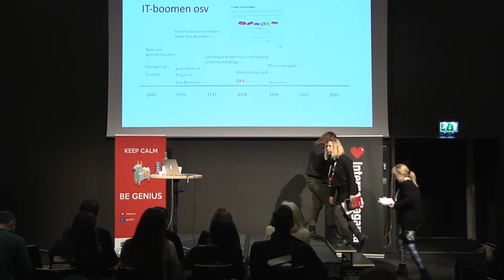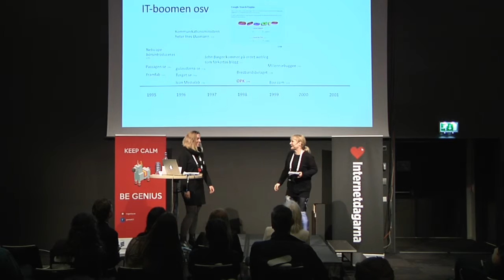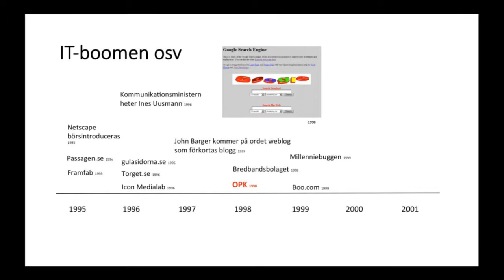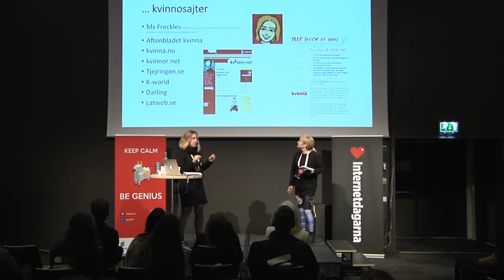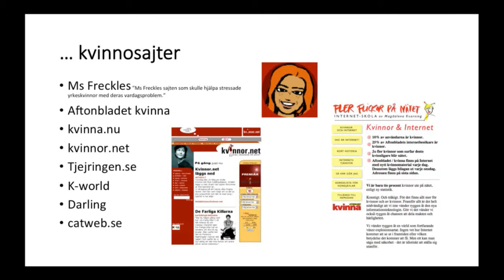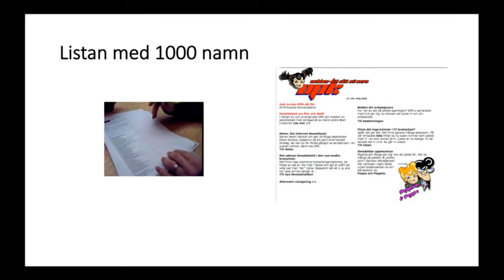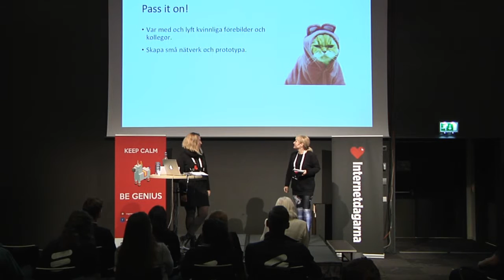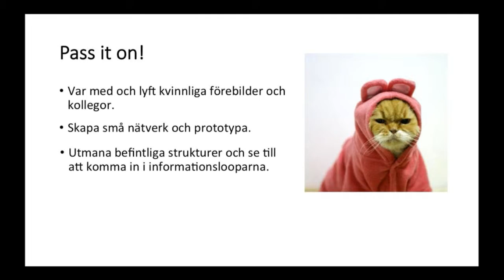En parallell ekonomi - Gitta Wilén och Petra Jankov Picha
Gitta Wilén   Kommunikatonskonsult
Gitta arbetar med narrativ support och kommunikation via webben. Hon har erfarenhet från mer än tjugo år på internet och nästan lika lång tid i IT-branschen.

Petra Jankov Picha   Ansvarig sociala och digitala medier
På nätet och i IT-branschen sen 1995. Har en kort bakgrund inom kommersiell webb men jobbar sedan 2001 med opinionsbildning, strategier, kampanjer, kommunikation och sociala medier i idéburen verksamhet.